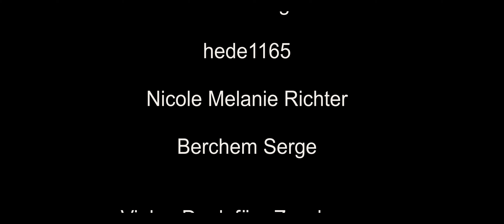Server und Spielvorstellung - Rising World - unity deutsch #001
Zum Start einer Rising World (unity , new Version) Staffel stelle ich euch hier mal das Spiel vor und auch meinen Server, den ich gerade zum Mitspielen einrichte.